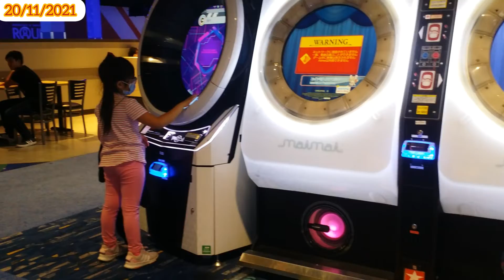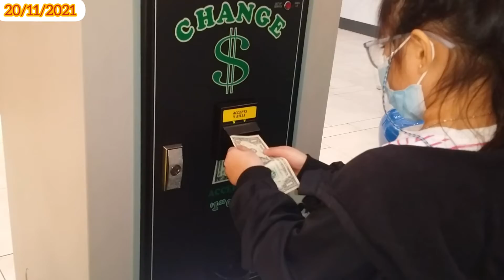Kĩ Niệm Gia Đình Anh Em 20/11/2021: Đi mall chơi